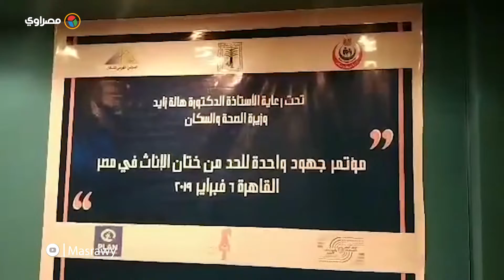“اتحاد الجمعيات الأهلية”: عملية ختان الإناث لم تدرس في كلية الطب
تصوير:زهوة محسن
قال الدكتور مجدي حلمي، ممثل وزارة التضامن الاجتماعي، إن الحكومة المصرية وضعت على أجندتها قضية ختان الإناث منتصف التسعينات ومناهضة هذه الجريمة وصدر بها قانون لمنع ختان الإناث حتى أصبحت جنائية بدلا من جنحة ولا تسامح فيها.

ونوه إلى ضرورة تكوين حركة مجتمعية لرفض ومنع ختان الإناث، بالمشاركة مع الحكومة المصرية للقضاء على هذه الجريمة.

واحتفل المجلس القومي للسكان، اليوم العالمي لرفض ختان الإناث، اليوم الأربعاء.